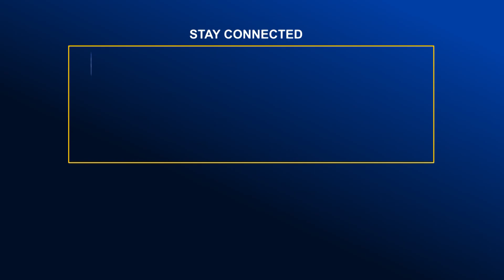প্রধানমন্ত্রীর উদ্বোধনের অপেক্ষায় ৭০২ মিটারের রানীগঞ্জ সেতু | Global TV News